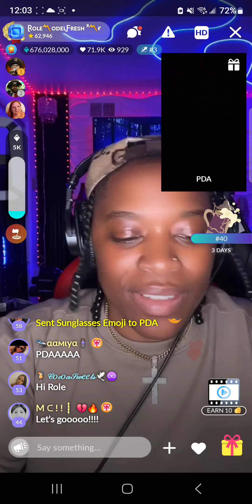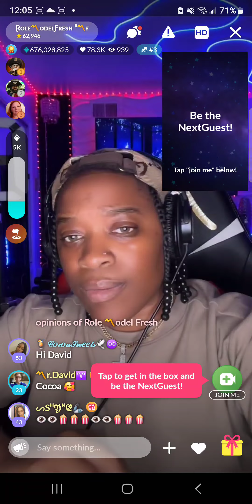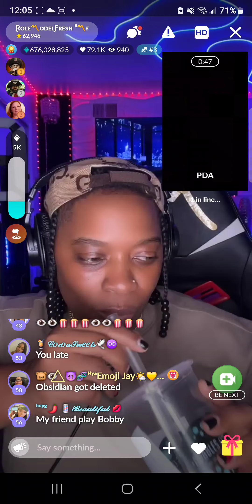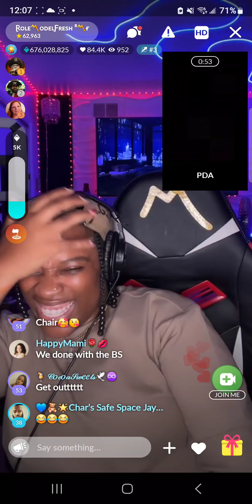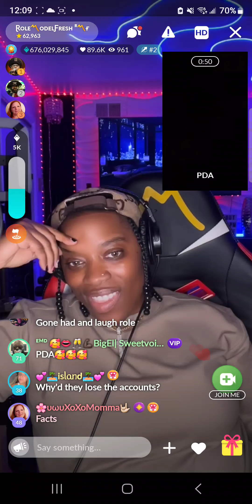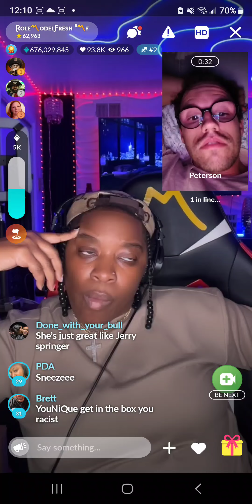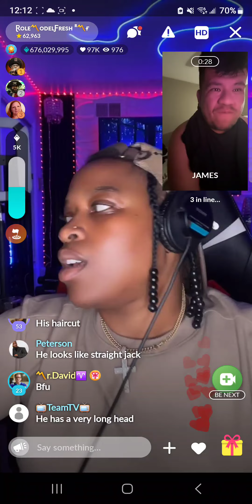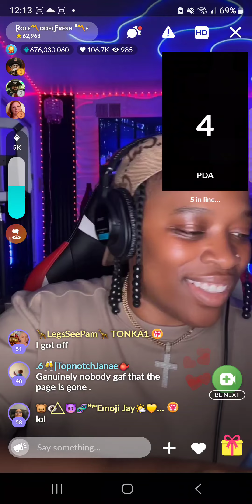RoleModelFresh Presents: Say It Wit Ya Chest SIWYC Oct 18. Live on the MeetMe app every Fri.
RoleModelFresh Presents: Say It Wit Ya Chest SIWYC Oct 18th, 2024 Live on the MeetMe app every Friday morning at 12AM Est. Right after Acting Out: Show time 10PM Est.